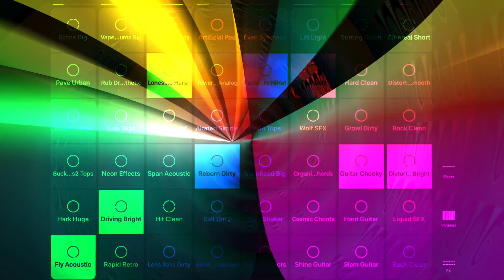BLUEPRINT Launchpad LogicRockStar theJapnaneseGITED ナモナキウタ MUSICVIDEO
1971年9月18日生まれ、北海道函館市出身

Logic RockStar